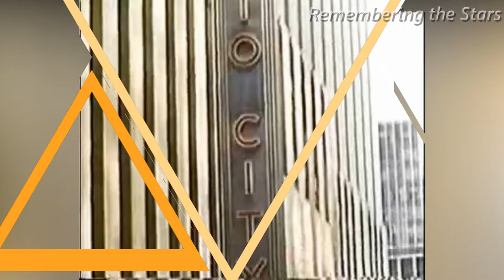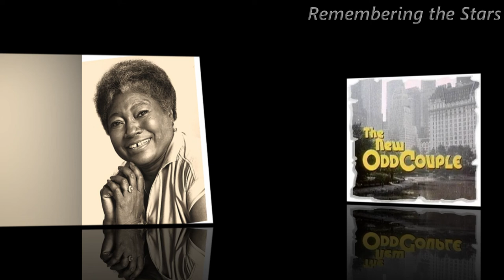THE NEW ODD COUPLE (1982) Cast | The New Odd Couple (1982) Cast Three Only Actors Who have Passed on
The New Odd Couple is an American sitcom television series that aired on ABC from 1982 to 1983, and was an updated version of the 1970s television series The Odd Couple.  In this series, Felix and Oscar were both African-American college buddies who met in the 1950s. Felix was portrayed by Ron Glass and Oscar was portrayed by Demond Wilson. The characterizations were still the same, as Felix was a prissy neat freak and Oscar was a fun-loving and sloppy character.  The show ran for 18 episodes; eight of the episodes used recycled scripts from the original series.